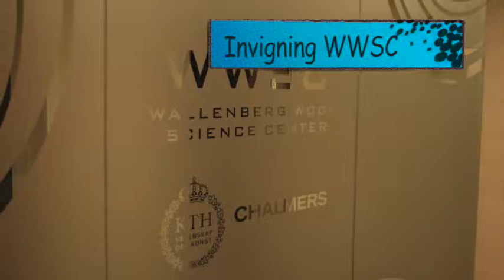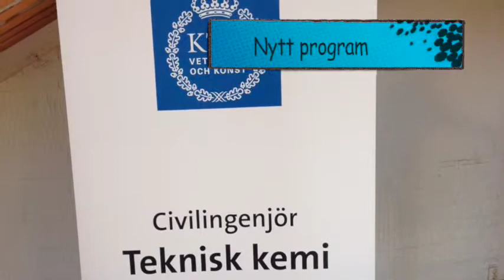Kemiskolan 10 år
Skolan för Kemivetenskap firar 10 år 2015.
I ett bildspel summeras en bråkdel av de tio åren.